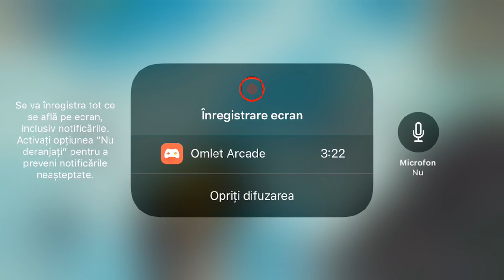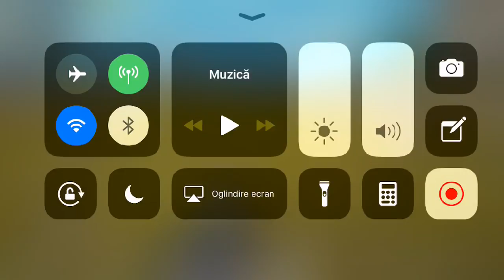PUBG Mobile România Live V